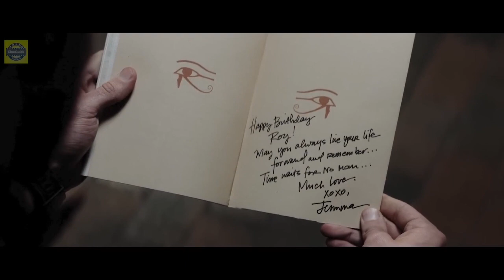Boss Level Movie Explained - Hollywood Movie Explained |Movie Explanation| Movie Summarized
Roy Pulver, a retired soldier, is stuck in a time loop and is being changed by several assassins. When he comes to know about the death of his wife, he grows suspicious and tries to investigate.